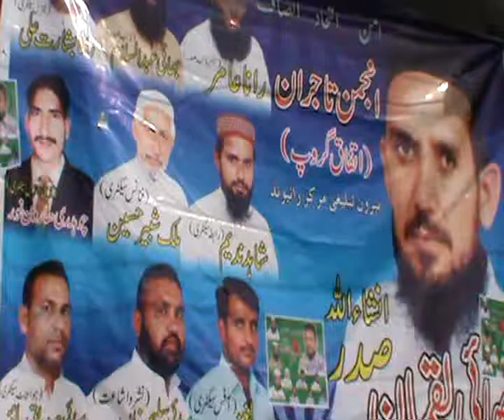Anjman Tajran Tabiighi Mrkz Raiwind 2